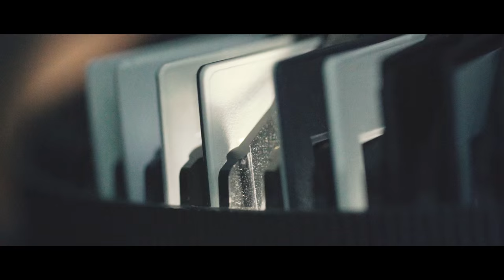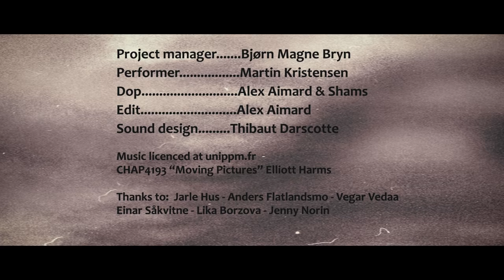World-Champion Skydiver Turns Free-Falling Into Art | Short Film Showcase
Martin Kristensen completed his first jump at the age of 13 and has worked since then to master the art of the free fall. In this highly cinematic film, production company Satori Factory captures Kristensen's training in breathtaking Voss, Norway. From free diving to practicing in a wind tunnel, see how a skydiver fulfilled his dreams of becoming a world champion.